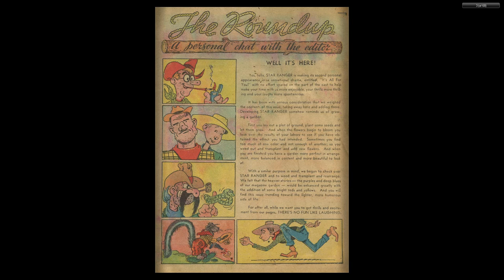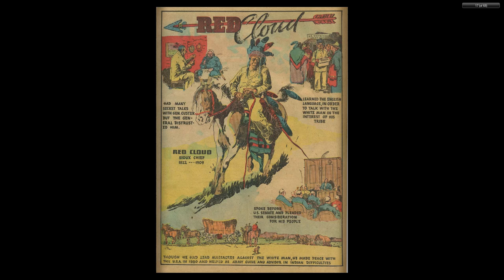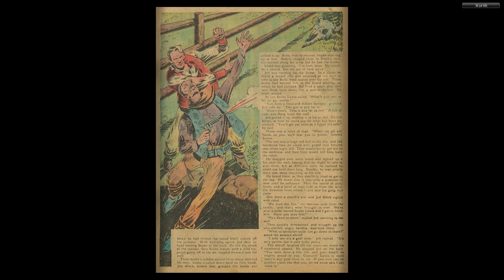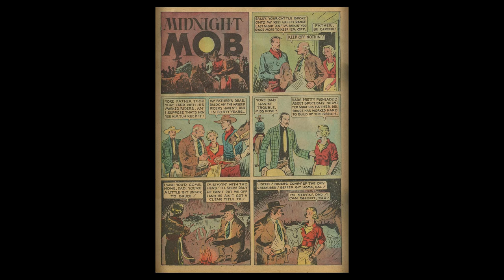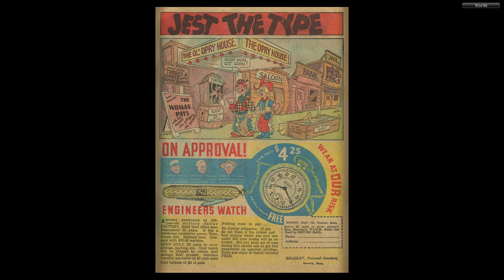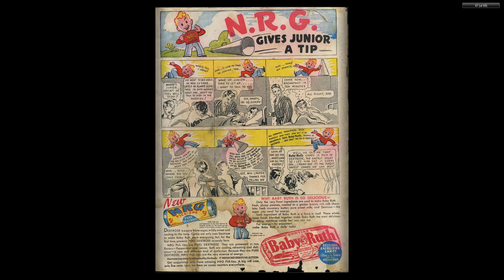Star Ranger 002 Dynamic Apr 1937 68p